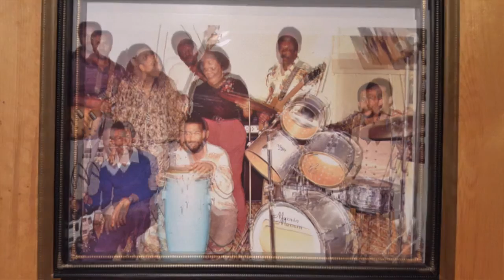Rupert Bailey and the Swingers - She's Gone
Bass: Gedson Brown
Lead Guitar: Fred Nelson
Rhythm Guitar: West Samuels
Drums: Clifford "Ritchie" Richards
Keyboard: Bernie Peterson